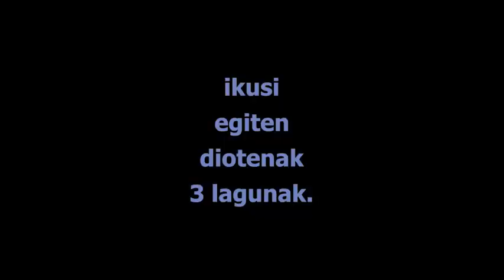JESSICAREN ITZALA Booktrailer - Oianguren - GAUNMA